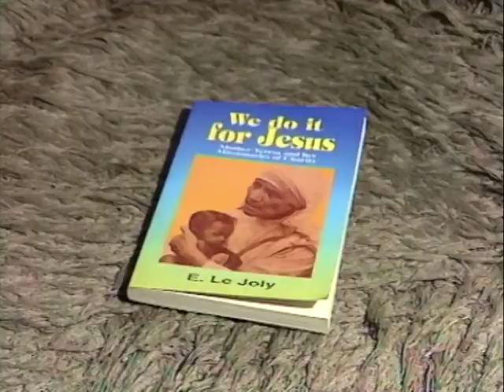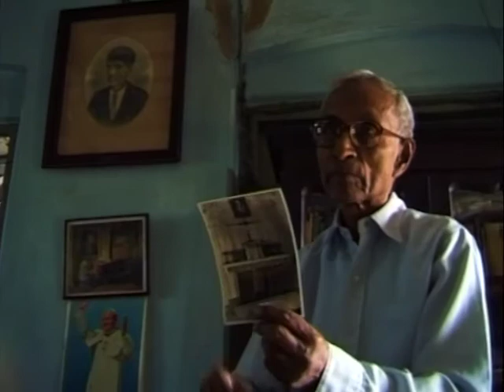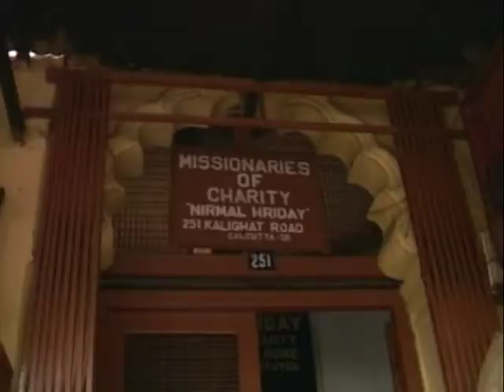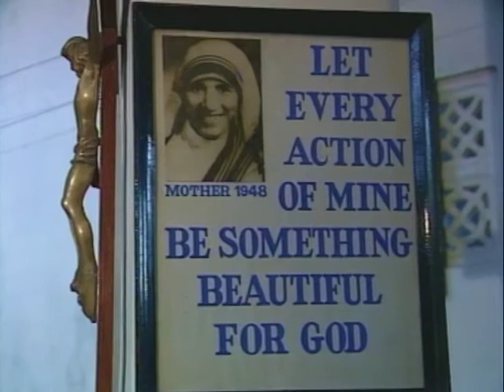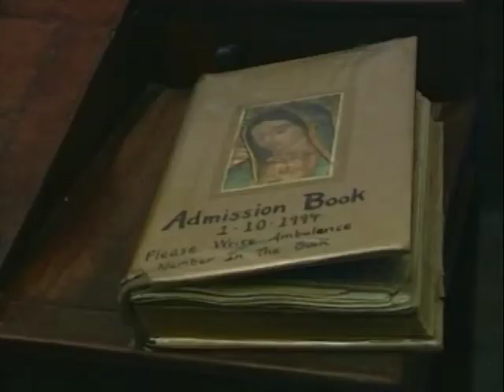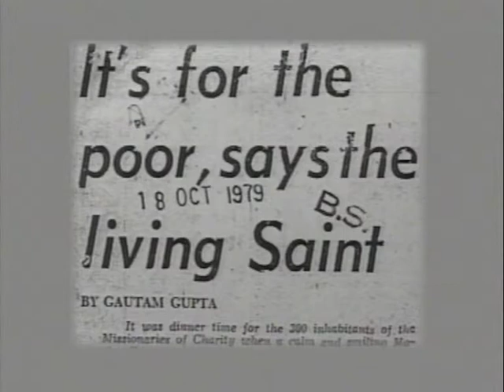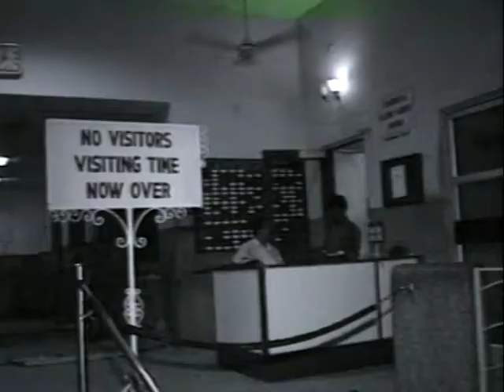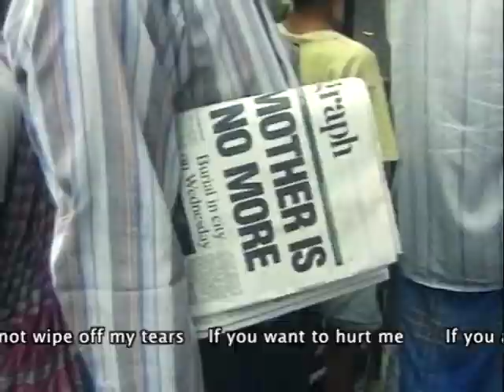All for God's love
Homage to St Teresa - our mother